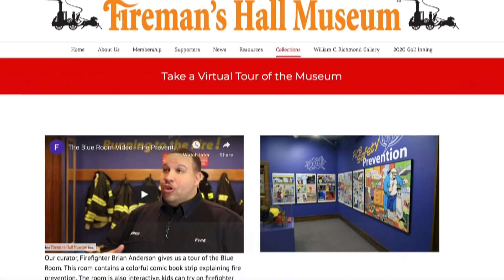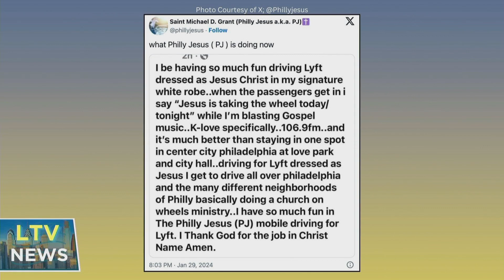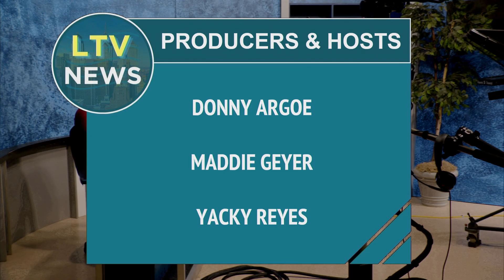LTV News #1007 2-5-24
Yacky & Maddie are back at the LTV News desk to bring you the latest from 20th & Olney to Philadelphia and the world.